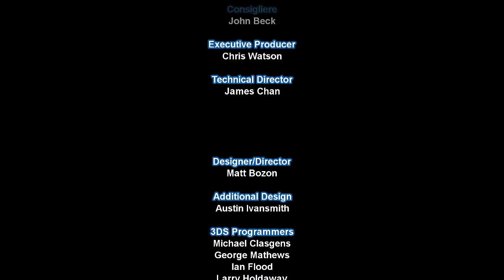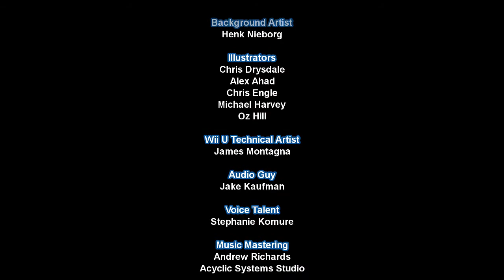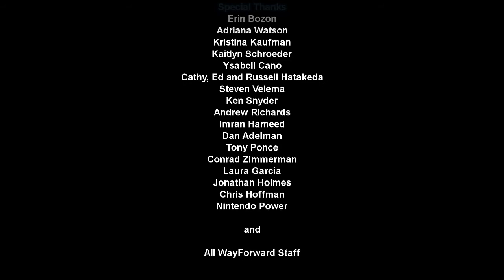Mighty Switch Force 2 Incidents 15 and 16